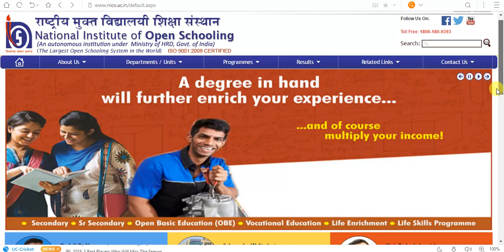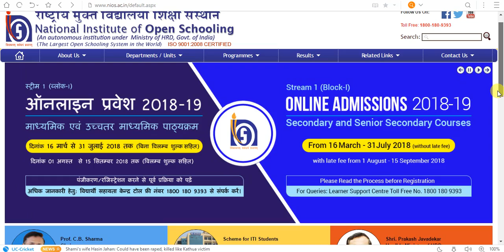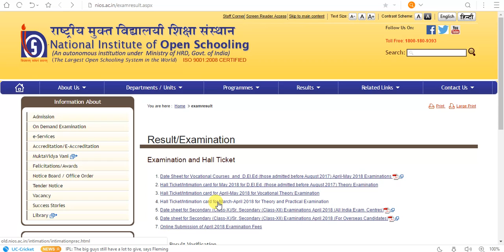How to Download Nios Hall Ticket/Admit Card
Hello friends, I am your POWESTAR LIVE 6 , I Provide Exam Alerts, Job Updates, Educational Training , Motivational Videos, Latest Information , Support and Tips, on this CHANNEL.